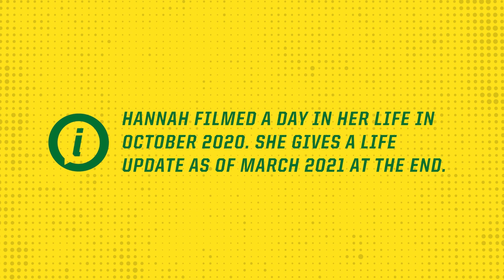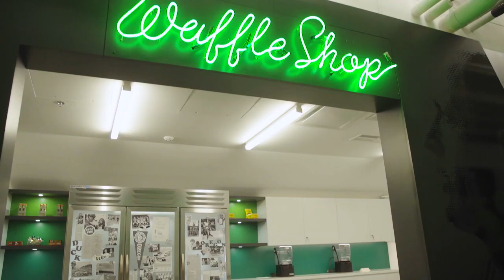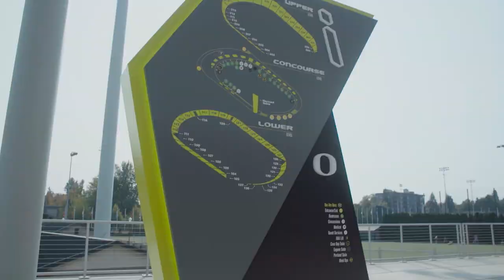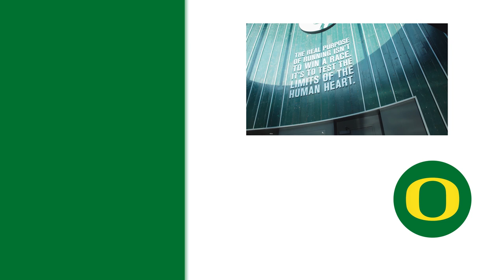Day in the Life of Hannah Waller | Track Athlete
Ever wonder what UO students do when not in school?

Join University of Oregon student Hannah Waller as she takes us through a day in her life online and on-the-track.

Hannah Waller is a senior at the University of Oregon majoring in General social sciences (GSS), concentrating in Crime, Law, and Society, with a Psychology minor. Also a student-athlete, Hannah was a 400m and 4x4 runner for Oregon Track and Field for over three years. Hannah takes us along with her during a day training and taking classes in October 2020, and, in a video taken a few months later, she shares her experience with mental health issues and how she's overcoming them.

Find out about the UO's Crime, Law, and Society GSS concentration

The Day In The Life Series aims to showcase and uplift UO student, faculty, and alumni stories and projects. Through such videos, we hope to highlight the diverse backgrounds and goals of past and present ducks, strengthening and promoting our community here at the UO.